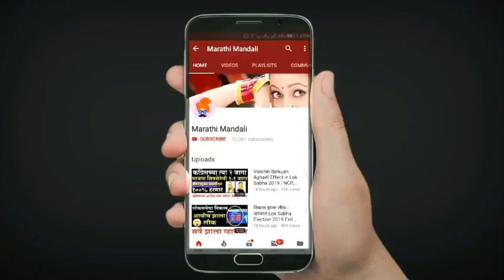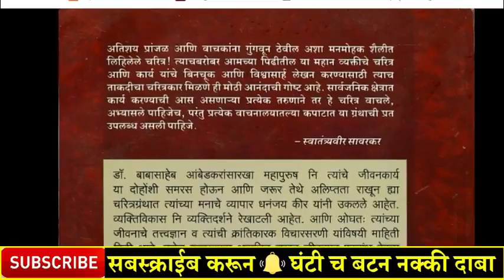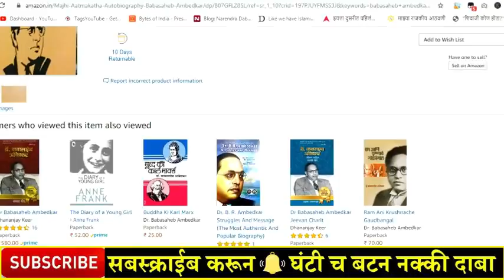डॉ. बाबासाहेब कोणतं चरित्र वाचाल Dr. Babasaheb Ambedkar Autobiography Marathi | Best Marathi Books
सवलतीत खरेदी करण्यासाठी खालील लिंकवर क्लिक करा
१) Dr Babasaheb Ambedkar
by Dhananjay Keer

२) Majhi Aatmakatha (An Autobiography) - Dr. Babasaheb Ambedkar

Dr Babasaheb Ambedkar Marathi Dr Babasaheb Ambedkar Paperback, Majhi Aatmakatha (An Autobiography) - Dr. Babasaheb Ambedkar (Marathi), Dr Babasaheb Ambedkar Paperback – 2016
by Dhananjay Keer (Author)